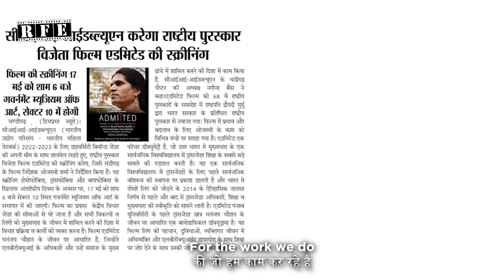Chandigarh Embraces Admitted for Its Impactful Storytelling | Admitted Film Screening in Chandigarh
The screening event held in Chandigarh on Wednesday, May 17th, was a resounding success, with every seat filled. The city witnessed a remarkable gathering of individuals coming together once again to immerse themselves in the profound experience of "Admitted" on the big screen.
This extraordinary event was orchestrated by CII-IWN (Confederation of Indian Industry – Indian Women Network), in alignment with their visionary theme of ‘Diversity Beyond Gender’ for 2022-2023. Coinciding with the International Day against Homophobia, transphobia, and Biphobia, the occasion became even more momentous.

Nagina Bains, the chairperson of the CII-IWN Chandigarh chapter, emphasized the overarching mission behind the screening: transcending the boundaries of gender and embracing a collective mindset that recognizes all choices, genders, and orientations as integral parts of mainstream society. "Admitted" illuminates the life of Dhananjay Chauhan, an influential advocate for LGBTQI rights and their integration into society's fabric.

The accolades bestowed upon "Admitted" speak volumes about its impact and relevance. It clinched the prestigious Special Jury Award at the 68th National Film Awards, solidifying Ojaswwee Sharma's reputation as a filmmaker committed to effecting positive change through the cinematic medium. This feature documentary delves into the remarkable journey of Dhananjay Chauhan, the first transgender student at Panjab University. It unravels the captivating narrative of the largest transgender education initiative at the university, shedding light on the first public washroom designated for transgender individuals within a public university. The film chronicles the evolution of transgender rights, education, and acceptance, both before and after the groundbreaking NALSA Judgment of 2014, which recognized the existence of a third gender in India.

"Admitted" has unequivocally etched its place as a monumental achievement in the docudrama genre. Its profound exploration of transgender education in Chandigarh has captivated audiences and sparked vital conversations surrounding LGBTQIA+ rights and inclusion.

Produced by Pinaka Mediaworks and released worldwide by RFE TV Rolling Frames Entertainment®️, "Admitted" showcases the collaboration of visionary minds in bringing this impactful film to life. Ojaswwee Sharma, the director of "Admitted," has demonstrated extraordinary dedication in portraying the inspiring story of Dhananjay Chauhan and advocating for LGBTQI rights. His remarkable directorial prowess earned him the prestigious Rajat Kamal (Silver Lotus) at the 68th National Film Awards, presented by the President of India, further solidifying his standing as a visionary filmmaker.

With the success of "Admitted," audiences eagerly anticipate future projects from Ojaswwee Sharma, expecting more thought-provoking films that challenge societal norms and shed light on compelling stories. His dedication to storytelling and his ability to tackle relevant and impactful subjects make him a prominent figure in the film industry, poised to make a lasting impact in the years to come.

For those eager to embark on this transformative cinematic experience, "Admitted" is freely accessible on RFE TV Rolling Frames Entertainment's website platform and YouTube channel. This deliberate accessibility ensures that a wider audience can engage with the film's powerful storytelling, immersing themselves in its thought-provoking themes of gender identity, education, and acceptance.

Category - Event
Location: Chandigarh

Rolling Frames Entertainment RFE TV:
WATCH ON: